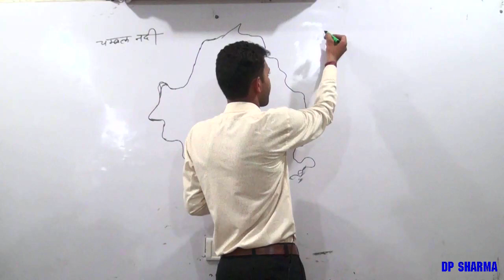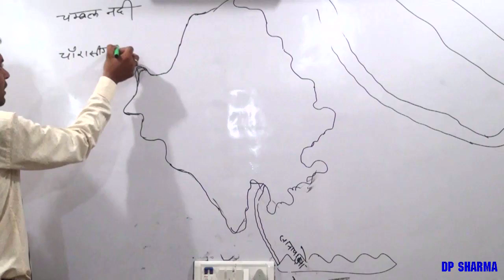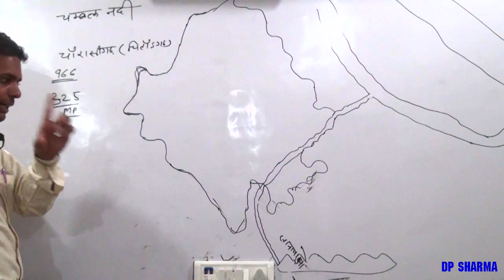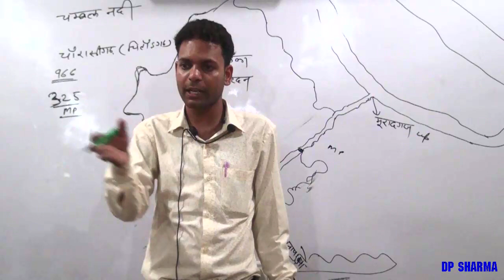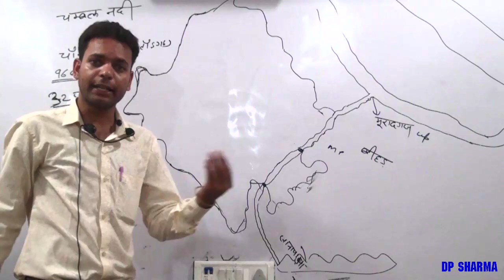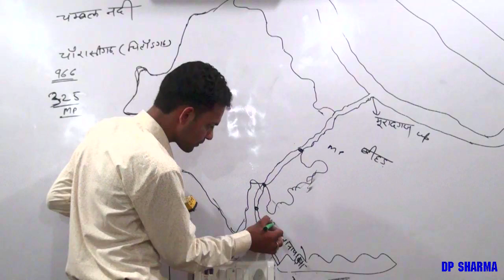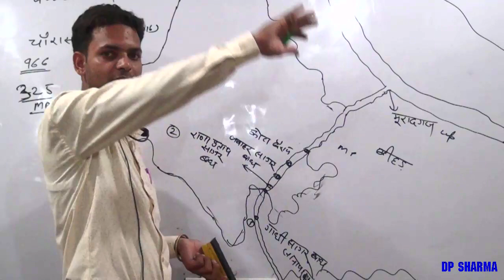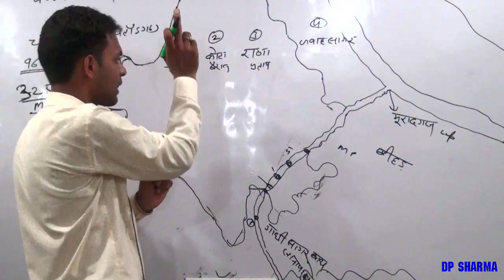World famous चम्बल नदी भाग -1 ( chamble river part -1) Ias,Ras,Upsc,Rpsc exam level vedio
ऐसी नदी जो डाकुओ की सरणसथली मानी जाती है